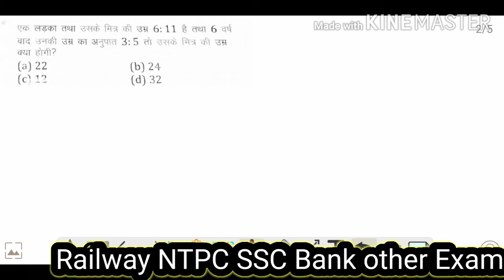Math chapter-Age Type 5 // Railway NTPC Math set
Railway NTPC math SSC math lession Age Type- 5 PDF